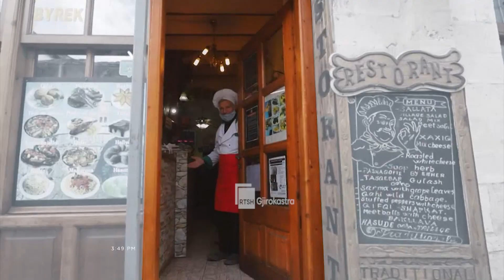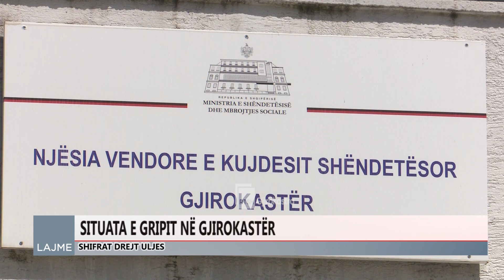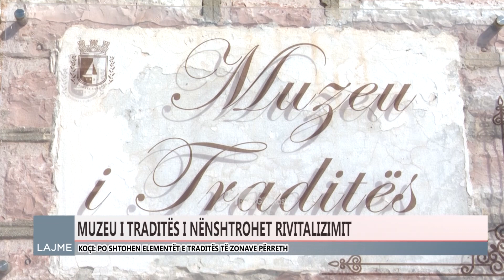Ditari 7 Shkurt 2024